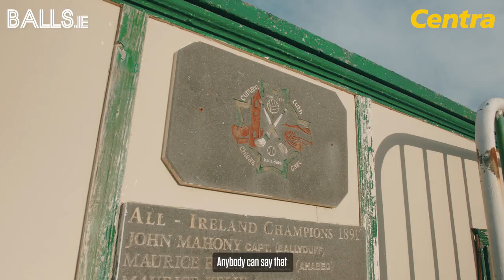Communities don’t happen by chance, they happen by choice.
Ross’s Centra in Ballyduff not only provides the village with the essentials, but Liam Ross also plays a key role in his local club